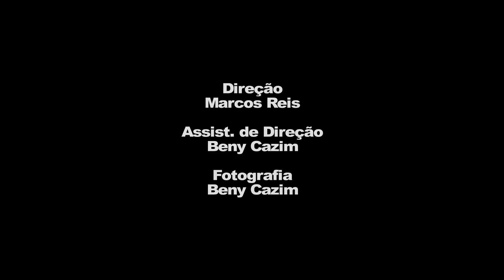Flávia Cury e Marcela Barrozo - Cena da novela Pecado Mortal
Cena gravada no Workshop de Interpretação para TV com Marcos Reis e gravação de cena com Marcela Barrozo.

Gravação realizada no dia 19/10/2014.

Agradecimento ao Clube Ítalo Brasileiro pelo apoio.